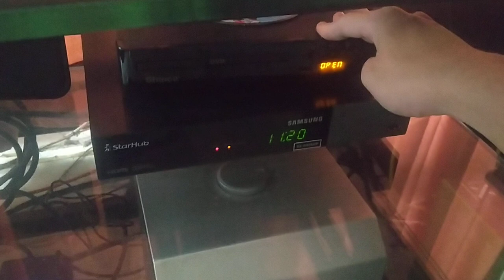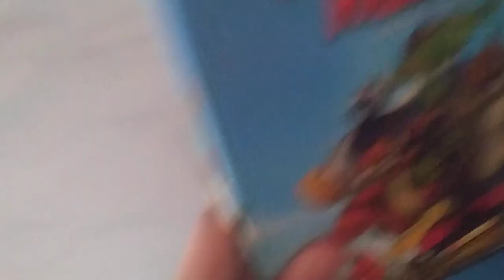Switching From Disc 1 to Disc 2 of a VCD #4 (Requested by @MGVA2003 )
This VCD is my 2006 Singaporean HVN VCD of Over The Hedge

This was requested by @MGVA2003 for some weeks now, now I am in N-Levels Phase 2 and I thought I found some time to do a Switching the discs of Over The Hedge HVN VCD from Disc 1 to Disc 2